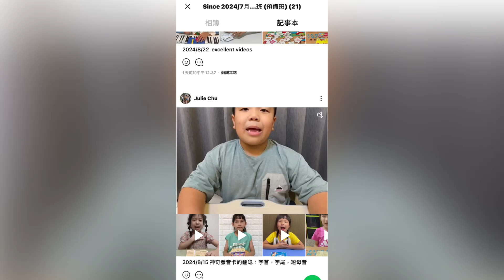2024/8/15 在家錄影作業 ~神奇發音卡的翻念~by 3rd class